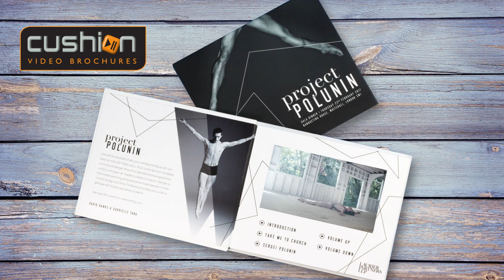cushion video brochures polunin